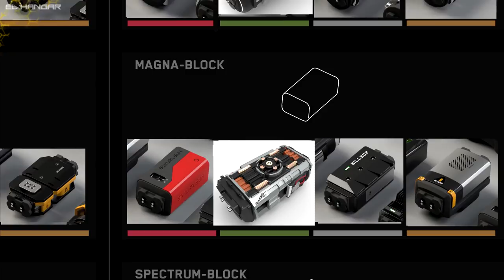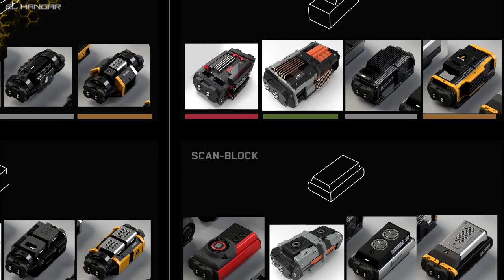THE SHIPYARD: Items de Naves - EL HANGAR - Español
En este capítulo hablaremos de todos los diferentes componentes de las naves. Esperamos que os guste!!